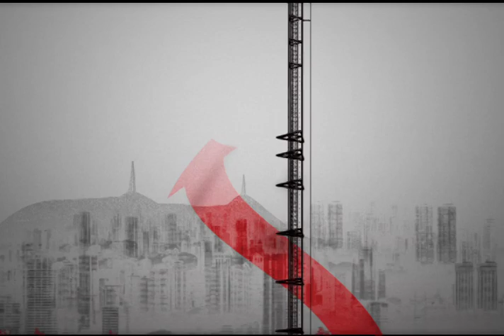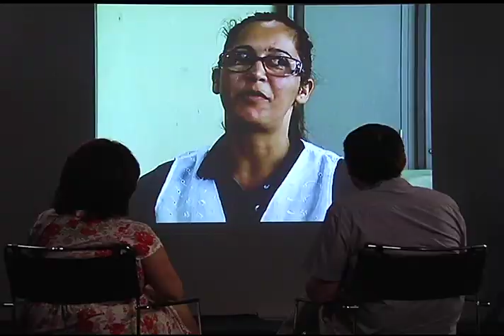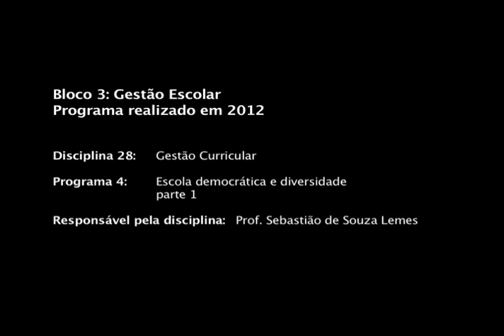D-28 - Escola democrática e diversidade - parte 1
A relação entre diferentes grupos étnicos e sociais no ambiente escolar partindo da experiência de duas escolas da cidade de São Paulo.